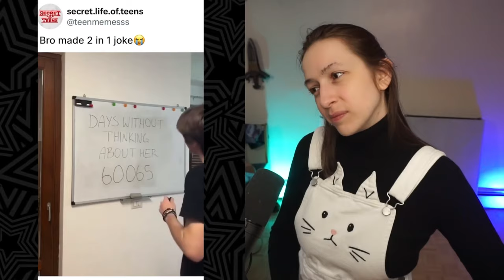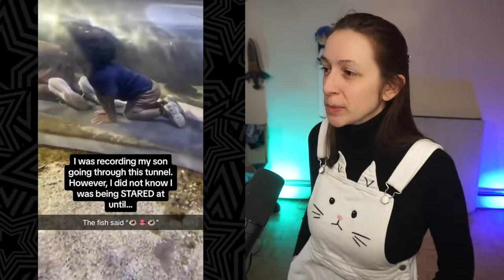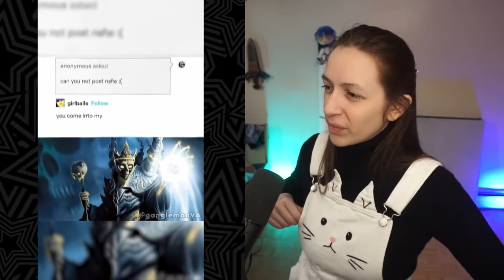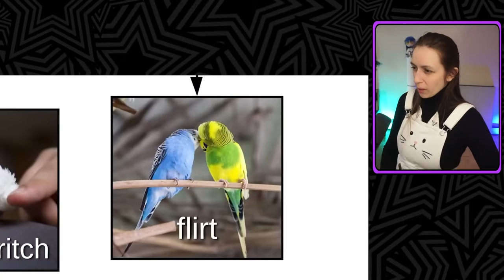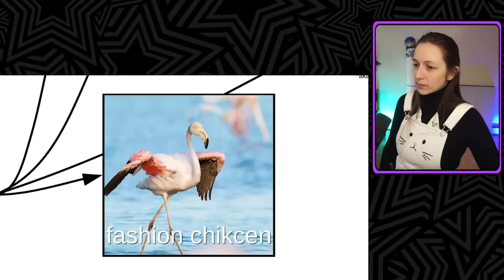Don't Laugh Or Else I Live In My Fridge For 24 Hours ~ YLYL #62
Jokes on you I don't even own a fridge